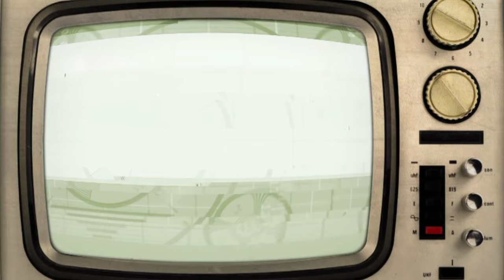Steven Bradbury's Unbelievable Gold Medal Victory | Olympic Rewind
Australian speed skater Steven Bradbury talks us through his performance at the Salt Lake City 2002 Winter Olympic Games where an incredible climax to the race opened the door for Bradbury to claim Olympic gold and write his name in Olympic history.

Each week the Olympic Rewind series visits some of the most amazing moments from the Games with insight and views from the Olympians themselves.